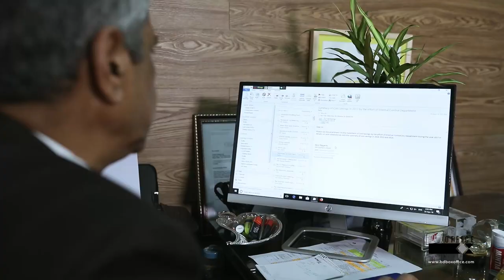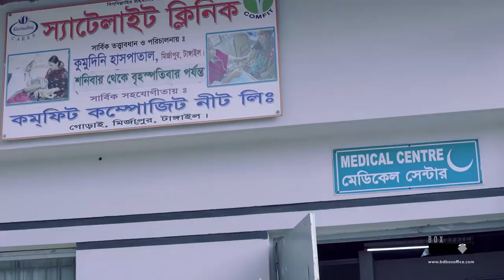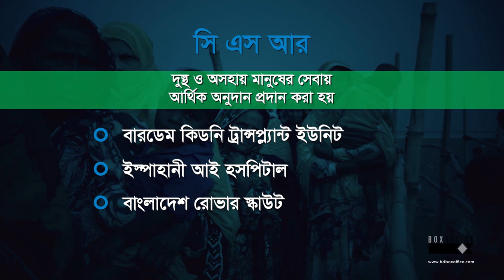YOUTH GROUP CORPORATE AV